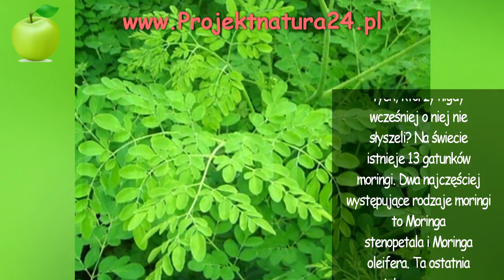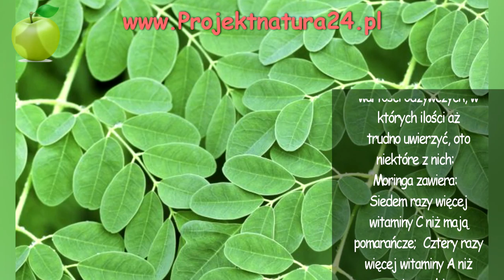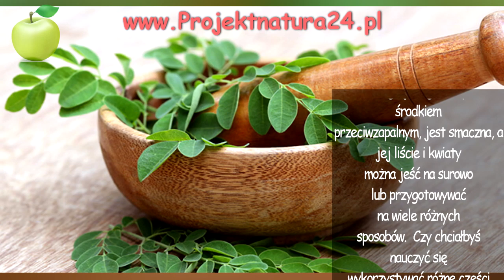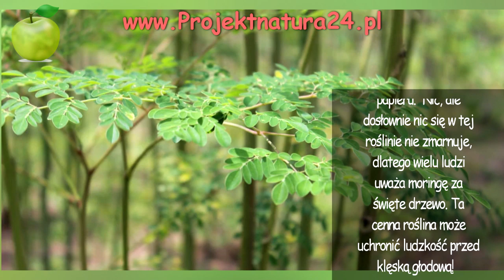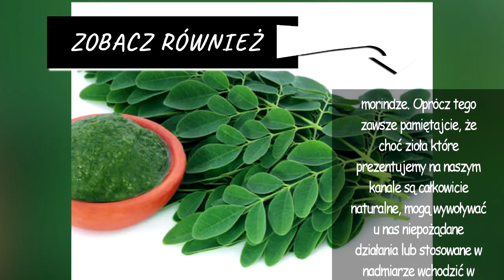Ta roślina ocali ludzkość! Dowiedz się więcej o świętej roślinie z Indii! - Moringa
Niedawno na naszym kanale pojawił się filmik o połączeniu moringi i imbiru. Po publikacji, na naszą skrzynkę wielu z Was wysłało wiadomości z prośbą o więcej informacji odnośnie moringi - niezwykłej rośliny, która szybko stała się popularna wśród miłośników zdrowej żywności. A może należysz do tych, którzy nigdy wcześniej o niej nie słyszeli? Na świecie istnieje 13 gatunków moringi. Dwa najczęściej występujące rodzaje moringi to Moringa stenopetala i Moringa oleifera. Ta ostatnia została uznana przez Organizację Narodów Zjednoczonych do spraw Wyżywienia i Rolnictwa za jeden z produktów przyszłości, a więc naprawdę warto bliżej się jej przyjrzeć. Moringa pochodzi z północnych Indii i rośnie na niemal każdym rodzaju gleby, nawet tam gdzie jest sucho i bardzo wysoko co sprawia, że jest to idealny produkt dla osób mieszkających w trudnych warunkach gdzie trudno jest coś wyhodować.

Ta niesamowita roślina z rzędu kapustowców ma wiele wartości odżywczych, w których ilości aż trudno uwierzyć, oto niektóre z nich:

Moringa zawiera:

Siedem razy więcej witaminy C niż mają pomarańcze;
Cztery razy więcej witaminy A niż mają w sobie marchewki;
Cztery razy więcej wapnia niż znajdziemy w krowim mleku;
Trzy razy więcej żelaza niż jest w szpinaku;
Dwa razy więcej białek niż w jogurcie, i aż trzy razy więcej potasu niż w bananach.

To jednak jeszcze nie koniec rewelacji na temat tej niesamowitej rośliny. Jak się okazuje, na całym świecie nasiona moringi służą również do oczyszczania wody! Używa się jej do tego celu w wielu częściach świata.

Do korzyści zdrowotnych jakie niesie za sobą regularne spożywanie moringi należą:

Poprawa krążenia i wzmocnienie układu odpornościowego;
Poprawa trawienia i zrównoważenie metabolizmu;
Regulacja ciśnienia krwi i poziomu hormonów;
Zapobieganie cukrzycy i starzenia się komórek;
Moringa ułatwia sen i ma nawet właściwości afrodyzjaku

Czy nie sądzicie, że to niewiarygodne?

Poza tym moringa jest genialnym środkiem przeciwzapalnym, jest smaczna, a jej liście i kwiaty można jeść na surowo lub przygotowywać na wiele różnych sposobów.

Czy chciałbyś nauczyć się wykorzystywać różne części moringi?

Na przykład jej kwiaty bogate są w węglowodany i są naprawdę pyszne!

Z kolei liście można stosować w herbatach i sokach, ale również w rolnictwie jako naturalny nawóz i środek grzybobójcze.

Jej owoce podobne do zielonej fasolki, można gotować z solą i naprawdę smakują jak fasola.

Z nasion ekstrahuje się olejek bogaty w nienasycone kwasy tłuszczowe i można stosować go w wielu różnych przepisach, na przykład dodawać do sałatek. Nie wspominając już o tym, że owoce i nasiona moringi również pomagają nam oczyścić wodę.

Korzenie moringi są jadalne i przypominają małe marchewki.

Kora świetnie nadaje się jako drzewo opałowe lub w produkcji wysokiej jakości papieru.

Nic, ale dosłownie nic się w tej roślinie nie zmarnuje, dlatego wielu ludzi uważa moringę za święte drzewo. Ta cenna roślina może uchronić ludzkość przed klęską głodową!

Najlepsze jest to, że w sklepach ze zdrową żywnościach, w aptekach i online możemy kupić proszek z moringi, który świetnie nada się jako dodatek do soków, naparów i dań, ale również jako suplement diety.

Istnieje wiele sposobów na wykorzystania moringi w kuchni. W celu wykorzystania wszystkich jej zalet możesz zrobić herbatę imbirową z moringą, na którą przepis pokazaliśmy w jednym z poprzednich filmików. Jeśli chcesz dowiedzieć się jak ją przygotować, koniecznie kliknij w kartę na końcu ekranu.

Jeśli jednak zdecydujesz, że chcesz zrobić herbatę jedynie z moringi oto przepis:

Do jej przygotowania potrzebujesz 1 stołowej łyżki ziół moringi i szklanki (250ml) gorącej wody. Odstaw do zaparzenia na 3 minuty i pij najlepiej bez słodzenia. Naprawdę warto wypróbować tę niezwykłą roślinę i cieszyć się korzyściami, która ma nam do zaoferowania.